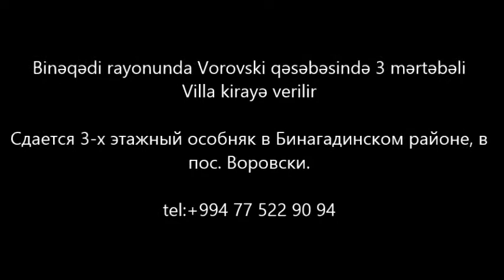Vorovskide Villa 6000AZN KIRA VERILIR/Недвижимость в Баку / عقارات في باكو